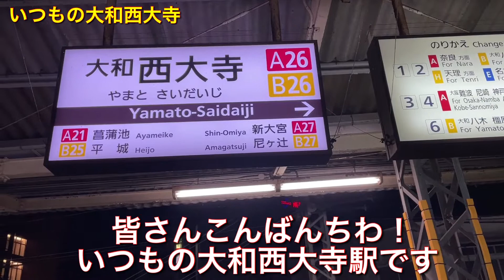【大和西大寺】ナイトモードで撮影！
iphone12proのナイトモードで撮影。